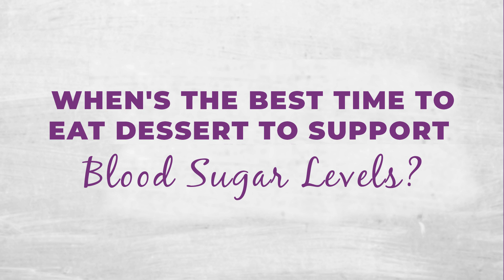Avoid the Hangry Zone: Discovering the Best Time to Eat Dessert!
Are you often navigating the turbulent hangry seas post-dessert? I'm here to guide you towards serene waters. Dive deep into the world of sweets and understand why some dessert timings can leave us feeling more hangry than happy with a lot less energy.

Whether you're battling mid-day mood swings and low energy levels or seeking the best time to eat dessert without hopping on the blood sugar roller coaster, Dr. Mariza's got your back (and your sweet tooth!).

In this sweet episode, you'll learn:
0:00 Why stabilizing your blood sugar matters
1:20 The 2 times of the day that don't serve us just having dessert
3:00 The optimal times to indulge in dessert
4:24 What Dr. Mariza (and her family) have for dessert